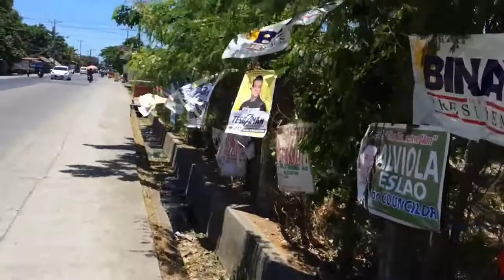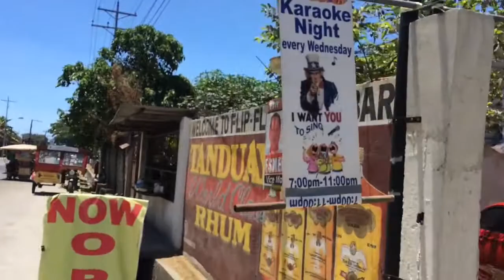Walk To Robinsons Place Dumaguete City Philippines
Walking to Robinsons Place under my UV-umbrella to protect me from the brutal sun ;-) I have to do some shopping.

Cameras used on this channel: OppoF1s, Sony HDR AS100 Action Cam and GoPro Hero5 Black,NikonD5500
Motorbikes: Yamaha SZ 150 and Kawasaki Dominar 400